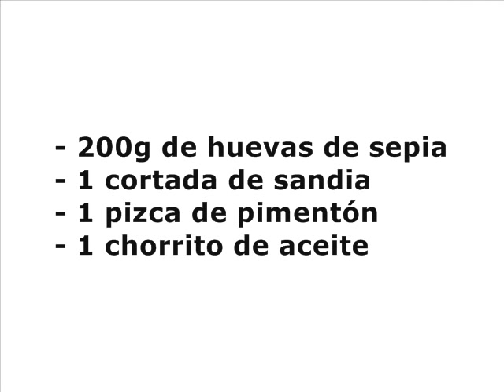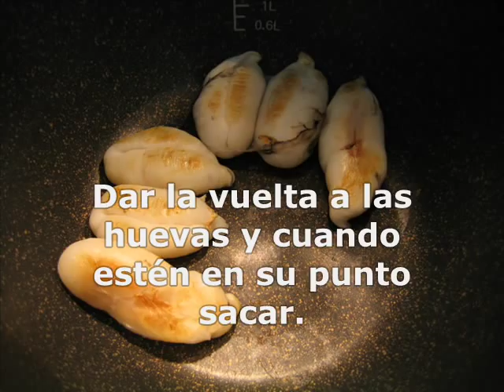Huevas de sepia con sandia asada